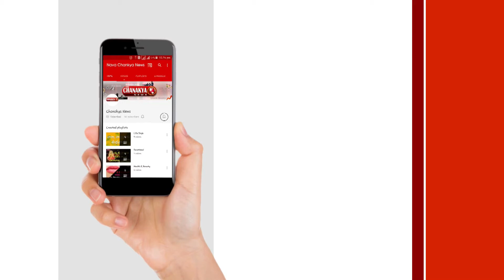Pawankalyan Controversial Comments on MegaStar Chiranjeevi's Praja Rajyam Party | Nava Chanakya News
Pawankalyan Controversial Comments on Chiranjeevi's Praja Rajyam Party